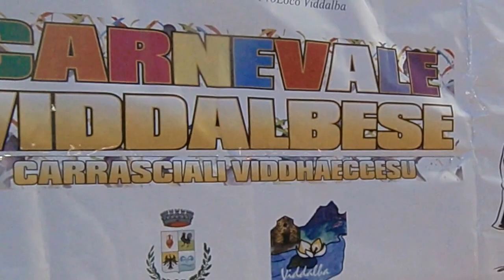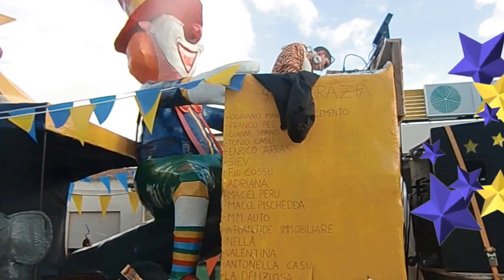Carnevale 2014 a Viddalba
Il tempo inclemente, alla fine, non ha impedito la tradizionale sfilata di Carnevale. Eccone un breve riassunto.